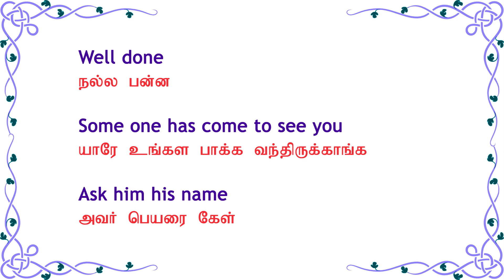Spoken English through Tamil - Daily English 03